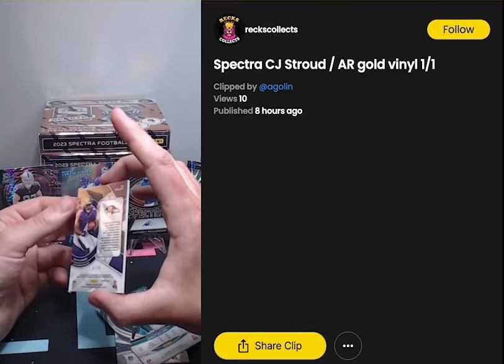Opening My Top Card Ever on my Whatnot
One of One, CJ Stroud / AR Nike Swoop Patch   🤮 🔥

eBay - reckscollectables
Whatnot - reckscollects